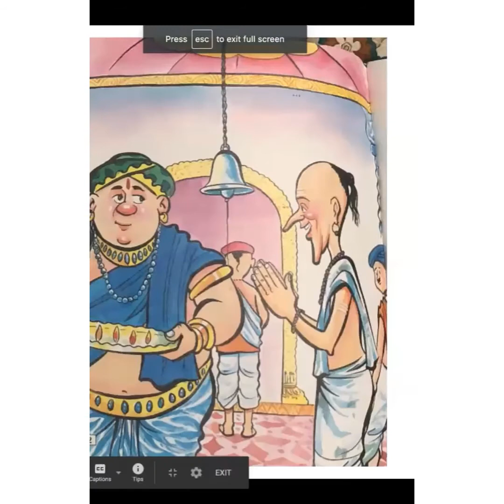Adity Olety-Student-New jersey-narrates Tenali Rama gale Kaani.World Konkani Week-April-3rd-9th-21.